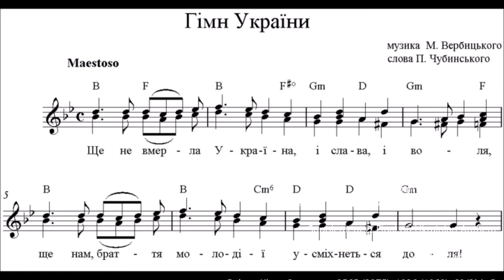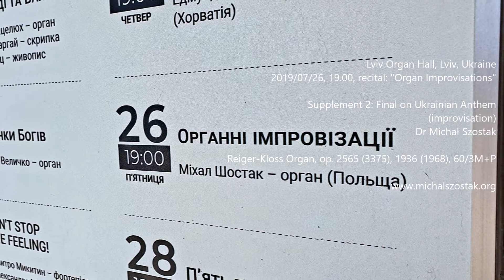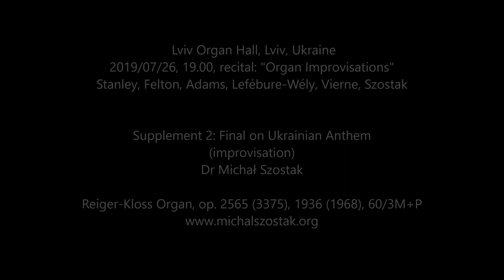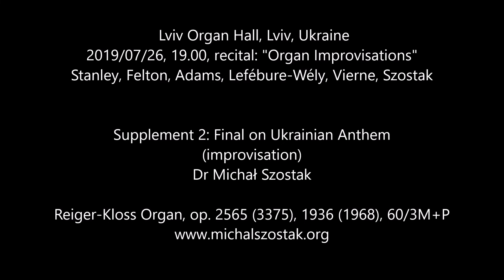Final on Ukrainian Anthem - Dr Michał Szostak, improvisation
Lviv Organ Hall, Lviv, Ukraine
2019/07/26, 19.00
Recital: "Organ Improvisations"
Program: Stanley, Felton, Adams, Lefébure-Wély, Vierne, Szostak

Encore 2: Final on Ukrainian Anthem "Szcze ne wmerła Ukrajiny i sława, i wola" ("Ще не вмерла України і слава, і воля") improvised by Dr Michał Szostak on Reiger-Kloss Organ, op. 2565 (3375), 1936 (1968), 60/3M+P